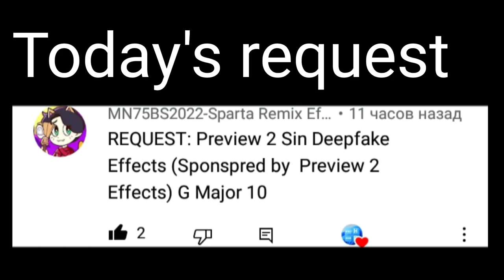Requested: Preview 2 sin deepfake effects (Sponsored by preview 2 effects) in G-major 10